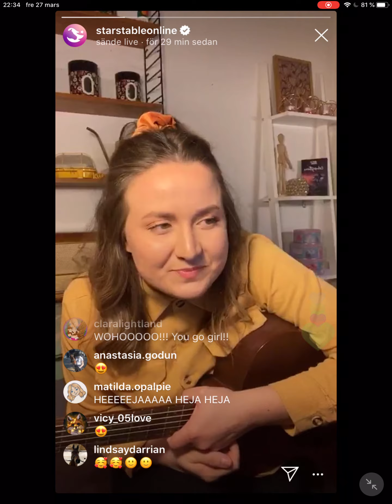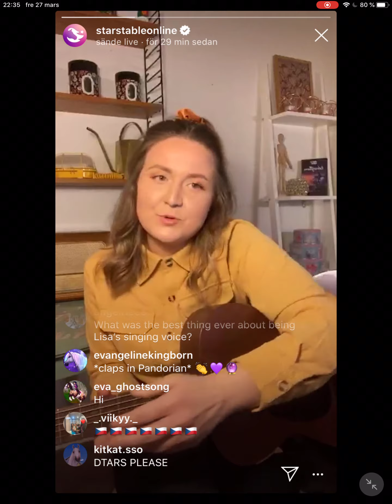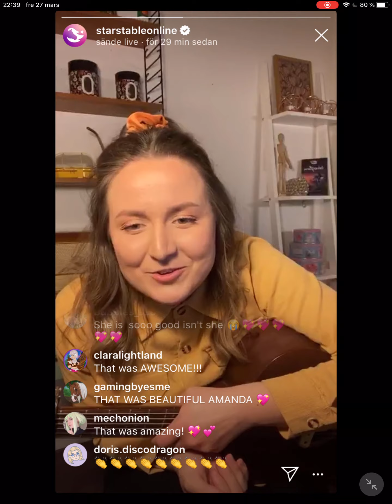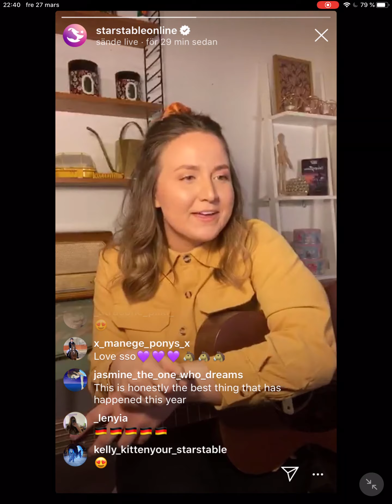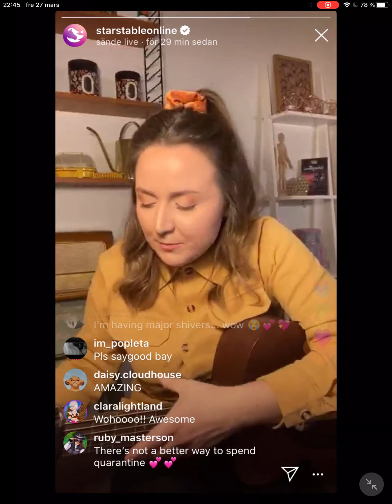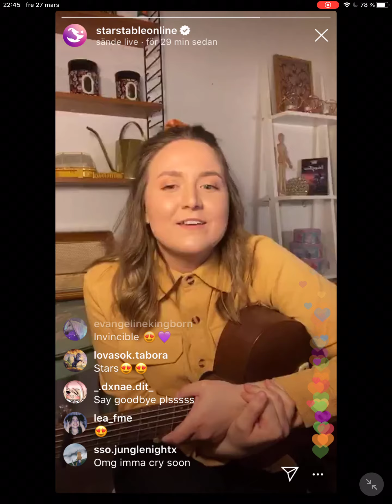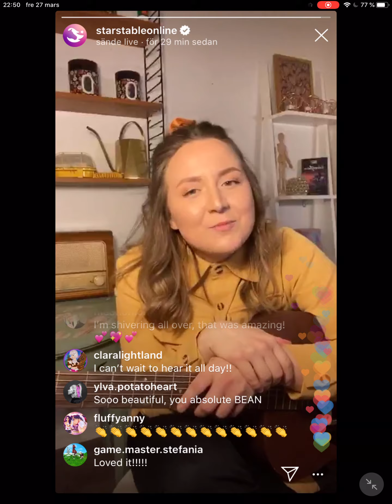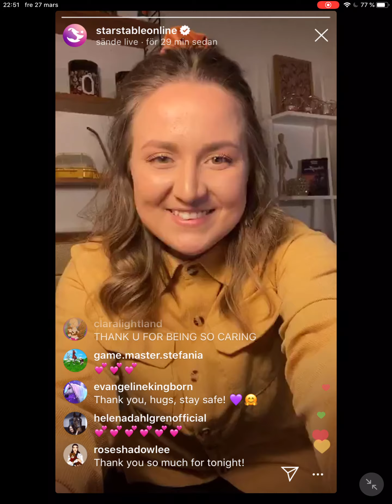Amanda the voice of Lisa Peterson live + New song Simple Things! | Star Stable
Amanda Örtenhag is the singer of Lisa Peterson. She had a Instagram live yesterday where she was singing I'll Be There, Soul Riders, For The Love Of Us and the new upcoming song Simple Things! Please follow her on Instagram ↓ OPEN FOR MORE INFO (ﾉ◕ヮ◕)ﾉ*:･ﾟ✧

~ FAQ ~

💠 My servers on Star Stable are:
Stacy Flowernight - Spring Star (main account)
Annie Pandaknight - Cupcake Valley
Molly Bunnycloud - Night Star
Sally Summerlee - Air Star
Sandy Wolfnight - Fire Star

💠 Can we meet? I don't have the time anymore to accept random fan meetings and also I get this questions every single day. Just be patient for a future fan meeting or if you see me in game then just come and say hi.